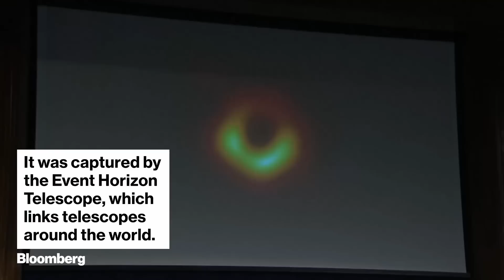This Is the First Black Hole Ever Seen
Apr.11 -- It was captured by the Event Horizon Telescope, which links telescopes around the world. Researchers say this "ground-breaking" discovery proves Einstein's theory of general relativity. The black hole is 55 million light-years from Earth and has a mass 6.5 times that of the Sun.